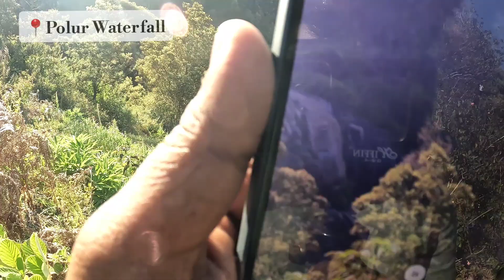கொடைக்கானலின் போளூர் நீர்வீழ்ச்சி | Polur Falls | Kodaikanal | Part - 4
GOOGLE MAP LOCATION :

( 💢Note : Please Download Offline Maps Before Travel )

அனைவருக்கும் வணக்கம் 🙏...
நான் இயற்கை & பயணம் மீதுக் கொண்ட அளவற்ற காதல் காரணமாக இயற்கை அழகைத் தேடிப் பயணித்துக் கொண்டு இருக்கிறேன்...
என் பயண பதிவுகளை உங்களுடன் பகிர்ந்து கொள்வதில் மகிழ்ச்சி அடைகிறேன்🙌👣🌿...

🙏 Please Don't Litter Nature & Tourism Places...

PLEASE do not opt for a you tube strike .

Following video & audio content Making entertainment purpose only.
Not Offence Anyone...

🎶 All Music Use From YouTube Library ⬇️...